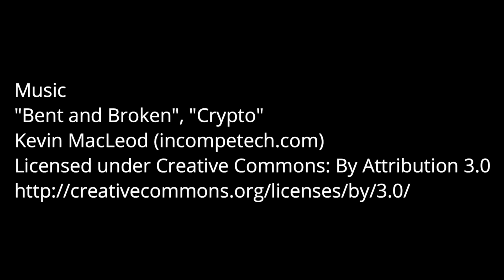Haunted Abandoned Victorian Hospital: Uncovering Terrifying Truths Alone. Part 1:Series 7:Episode 4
"Join me on an eerie journey through the abandoned corridors and wards of a Victorian hospital shrouded in mystery and fear. Many claim it to be haunted and evil lurks within its walls. In this chilling exploration, I venture alone to uncover the truth behind the chilling stories. Brace yourself for an adventure as I confront the unknown and delve into the secrets hidden within this forsaken place."

MUSIC
"Bent and Broken", "Crypto"